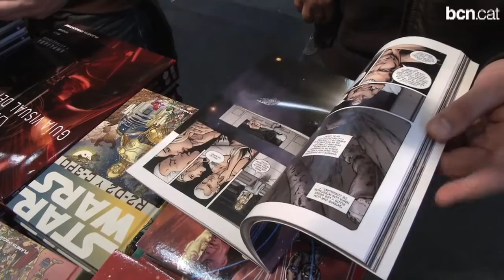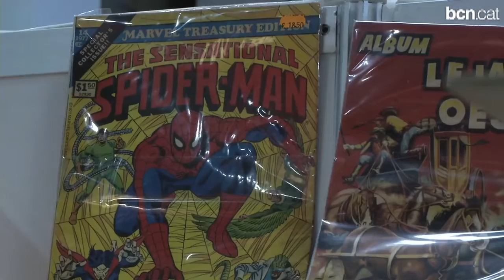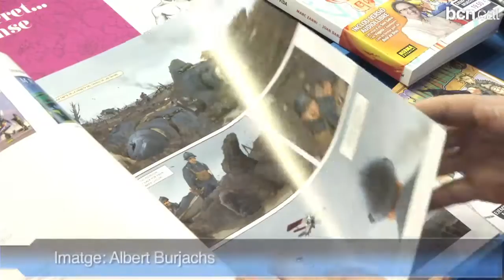Un Saló del Còmic atractiu per a tots els públics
Amb el western com a tema principal, el Saló d'enguany aposta per les exposicions de qualitat i per les activitats per a tots els públics